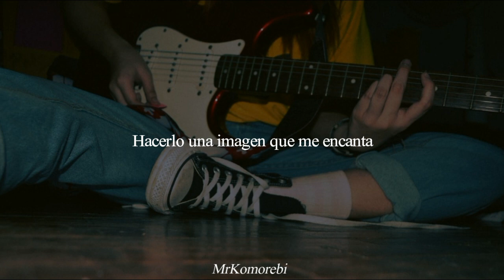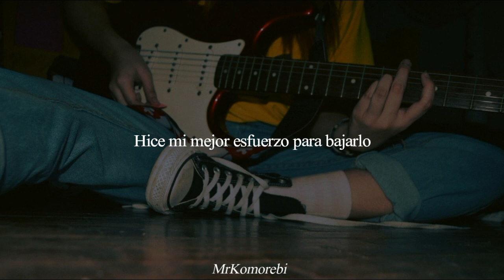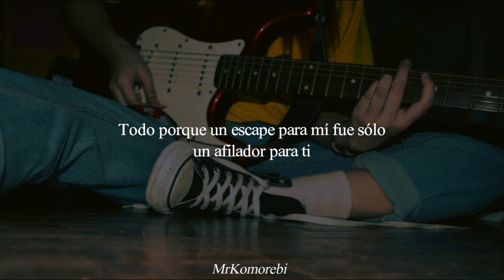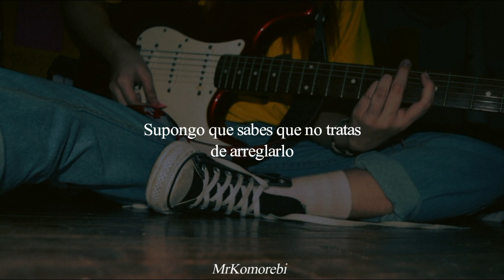cavetown - sharpener (sub. español)✨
♥️ so... cavetown released a new song. yep, that's it. ♥️